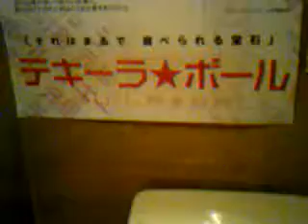【カリスマ人気】ももえりプロデュース♪ テキーラ☆ボール Tequila Ball 1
オシャレ、美容健康を最先端に進んでゆく彼女の遊び心がたくさん詰まっているようです☆
それは今若い子の間で、それはまるで食べれる宝石の愛称でスタイリッシュかつキュートな飲み物として飲みの席では欠かせないアイテムとなってるアルコール入りゼリー☆
☆女性に人気の理由☆
合成着色料・合成保存料不使用なので
美容や健康に良く、楽しくお召し上がり頂けます。
化粧のノリが悪くなる様な事も無く、
二日酔いにもなりにくい成分構成となっています。
居酒屋やダイニングで宣伝告知されているようです☆
見つけられた方は是非おひとついかがですか？

■毎週ランキング更新通販サイト■
moshi-market（もしマーケット）

◇販売商品一部紹介
◇ガチンコ勝負!関東選抜 ラーメン6店舗お試しセット ￥4,725
ガチンコ勝負！関東激戦区から6店舗選びました。
：埼玉ラーメン頑者つけ麺（2食）ストレート中太麺　醤油スープ
：埼玉ラーメンぜんや（2食）ちぢれ中太麺塩スープ
：東京ラーメンひるがお（2食）ウェーブ細麺塩味スープ
：東京ラーメン吉祥寺ホープ軒本舗（２食）ちぢれ中細麺
豚骨スープ
：東京ラーメンせたが屋（２食）　ストレート細麺　醤油スープ
：佐野ラーメン万里（2食）　ちぢれ平麺　醤油スープ

◇九州＆北海道ご当地ラーメン 6種類12食セット ￥4,725
九州&北海道の人気特選ラーメン6店舗！
食べ比べてください。
札幌ラーメンあび（2食）　ウェーブ中太麺　味噌スープ
旭川ラーメン青葉（2食）　ちぢれ細麺　醤油スープ
札幌ラーメン桑名（2食）　ちぢれ中細麺　味噌スープ
熊本ラーメン大黒（2食）　ストレート細麺豚骨スープ
博多ラーメン秀ちゃん（2食）ストレート細麺濃厚豚骨スープ
福岡らーめん四郎（2食）ストレート細麺　豚骨スープ

◇新潟県産コシヒカリ＆三元豚 『お肉屋さんの肉巻きおにぎり』 12個 ￥2,604

◇業務用ウコンサプリメント１年分 大容量365粒 ￥3,790

◇ダイエットサポートキャンディ Diara（ディアラ） ￥2,680
一粒たった10kcal
フーディア、淡水真珠末、クエン酸など配合の、ダイエットサポートキャンデーです。
●フーディア
フーディアはガガイモ科の多肉植物。外見がサボテンに良く似ていますが、サボテンではありません。
南アフリカの原住民が、長期の猟に出かけるときに携帯食として利用してきた植物で、ダイエットサポートサプリなどに利用されています。
●クエン酸
柑橘類や梅干しなどに含まれる有機化合物で、爽やかな酸味を持つことから食品添加物として利用されています。運動の後にもお勧めしたい成分です。

◇ ANNA SUI(アナスイ)　香水2点セット EDT30ml ￥3,980

◇新作 スパンコール付セクシー小悪魔バニーガールコスプレ4点セット